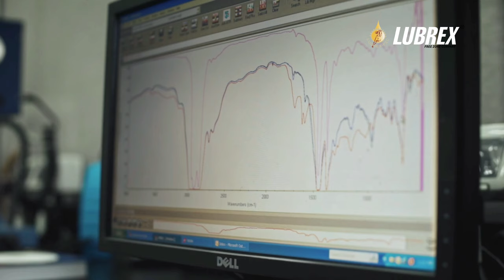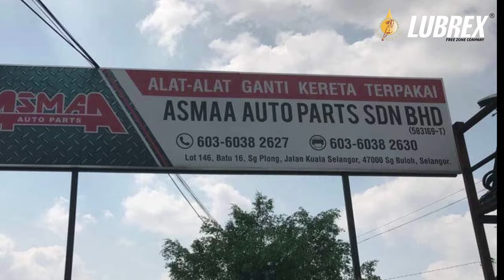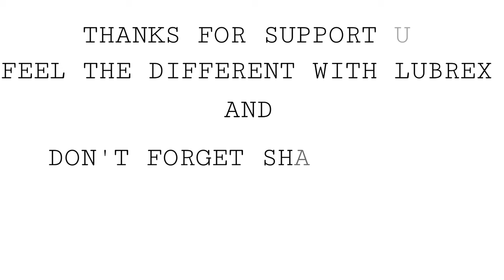LUBREX MALAYSIA 100% FULLY IMPORT FROM U.A.E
Located in Hamriyah Free Zone Sharjah, UAE, Lubrex is Manufacturing one of the Word's FINEST Automotive, Industrial, Marine, Specialty Lubricants and Greases Since 2005 with its State of the Art Automated Blending Facility with more than 80,000 MT Annual Capacity.

Certified and Approved by Major OEM's Such as:
o API (American Petroleum Institute)
o Mercedes Benz
o BMW
o Volvo
o Mack
o Renault
o Cummins
o MAN
Lubrex Has Been Awarded Following ISO Certifications:
o ISO 9001:2008
o ISO 14001:2004
o OHSAS 18001:2007